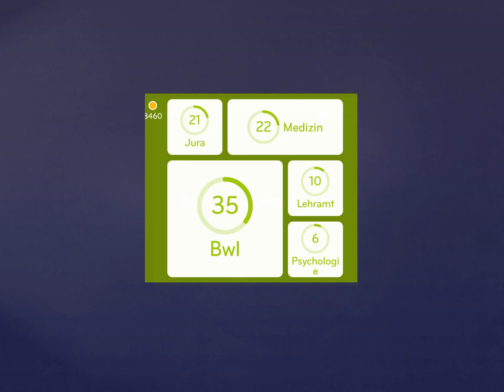94% Lösung [Beliebte Studienfächer]